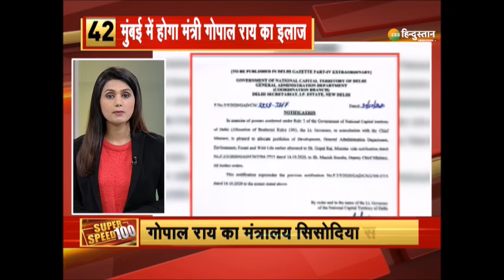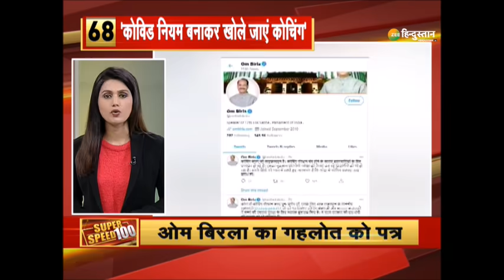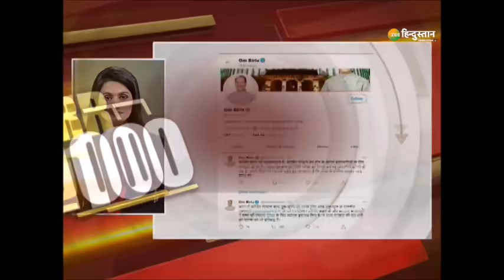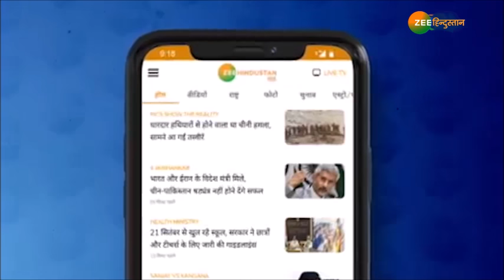Super Speed 100 : आज होगी Farmer Government की वार्ता बैठक में रहेंगे 42 संगठनों के किसान नेता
राकेश टिकैत ने बुलाई महापंचायत साथ ही देखिए फटाफट अंदाज में देश-दुनिया की तमाम बड़ी ख़बरें

About Channel